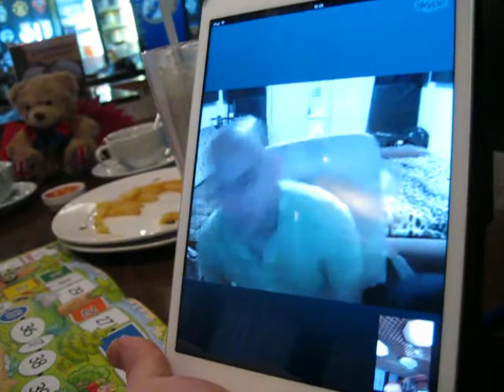Разговор с дядёй Вовой ( по скайпу )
В ЧЕСТЬ СВОЕГО СЫНА ВАНИ СТУКОВА Я ОРГАНИЗОВАЛ ДИКСИЛЕНД"STUKOV BAND" МИЛОСТИ ПРОШУ НА НАШ САЙТ